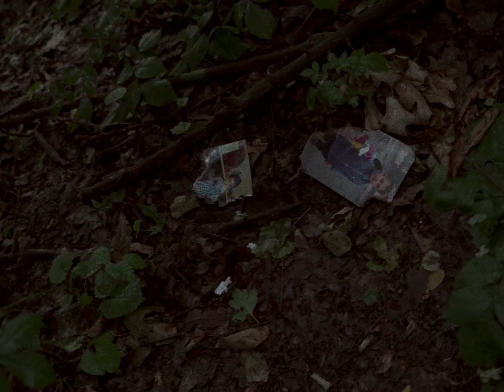Zeddo x Dumy - ALTA DATA | Official Video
Dumy x Zeddo - ALTA DATA | Official Video

Interpretation & Text : Dumy, Zeddo
Instrumental: @flv.wav
Inregistratã, Mixatã si Masterizatã la FLV Studios
Inginer de sunet: @flv.wav